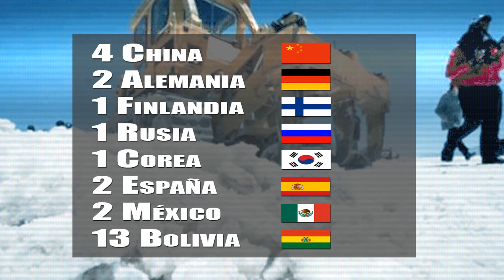26 Empresas Quieren Construir Planta de Carbonato de Litio en Uyuni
Empresas de China, Alemania y Rusia están entre las interesadas en hacerse cargo del montado y construcción de la planta de carbonato de litio en Uyuni (Bolivia)